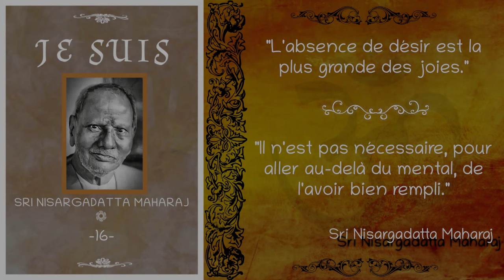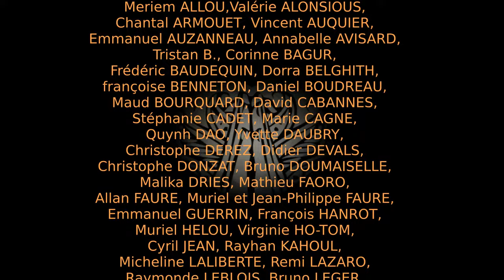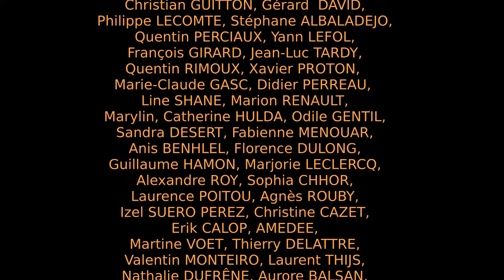Sri Nisargadatta Maharaj - "Je Suis" - Entretien n°16 [Advaita]